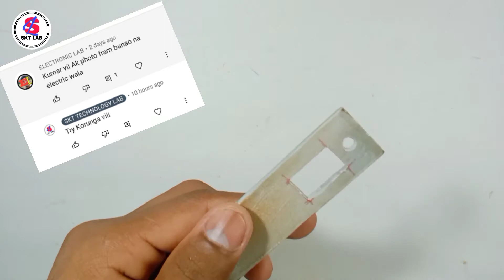How Tu Make Electronic Photo Fram / LED Photo Frame / at Home / 15 May 2021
How Tu Make Electronic Photo Fram / lighting photo frame making at home

Hello.
         My dear
                       Friends

      I Am SANJAY KUMAR
        Wellcome to our YouTube channel
               SKT TECHNOLOGY LAB

Hello friends,
Swagat he aapka skt technology lab YouTube Channel me. Friends aaj ki es video me hum banane wale he ek Electronic Photo Fram Friends is
Photo Fram ko Banana Kafi Simple hai

To dosto deri na Karke saliye start Karta hu ajj ki ye majedar video

🟠Used product:-
1) 4 volt led with reflector
2) USB cable
3) Red-Blue
4) Red-green light
5) Pvc pipe
6) glue
7) on/off Switch
8) etc

🟢About Channel: SEO

Name SKT TECHNOLOGY LAB
Started: 19 th September 2019
Content: "Technology""latest updates" 'DIY","Life
Hacks","Homemade Gadgets","School Projects","Electronic Project",

DIY Paper Photo Frame Making Easy Tutorial
How to make a Unique Photo Frame at home
5 Minute craft
Night Lamp
electronic photo frame
how to make electronic photo frame
picture frame electronic photo
custom photo 3d lamp review
3d acrylic led night light
acrylic led lamp 3d
led photo frame wedding
acrylic led 3d
led light photo decoration
acrylic led light board
slim led photo frame

1)How Tu Make a Earthquake Alarm at Home?

2) YouTube par Pehli Bar 100% Unic Table lamp?

3) Homemade Pocket Fan

4) 12 Volt Battery Charger

5)World Best Low price Electrical components

6) Homemade Rechargeable Selling Lamp

7) Homemade Wall Decoration Light

8)Homemade Lead Acid Battery Charger

9) 9 Volt DC Motor Repair

10) How Tu Make a Power Bank Module at Home

11) Multiple Extension Board

Hello friends main kumar I am a B.Sc. student and I love mechanical engineer-skt technology lab-channel me aapka swagat hai is channel par aapko Mechanical, Techanical, Electrical project, maintenance, Repairing, Interesting Experiment etc. video milti rahengi, wo bhi hindi me, to hamare sath jude rahiye aapka bohot bohot shukriya

CAUTION - Have fun but remember to always be safe together, and anything you try is as YOUR OWN RISK, We will not be responsible for any situation or Loses.

🔴⚪🟠🟣  Important   🔴⚪🟠🟣
Friends video banane me bahut mehnat lagi hai to video ko like kijiye or share karna na bhule.

           SKT TECHNOLOGY LAB

      Plz..